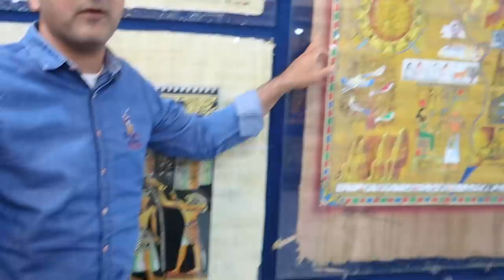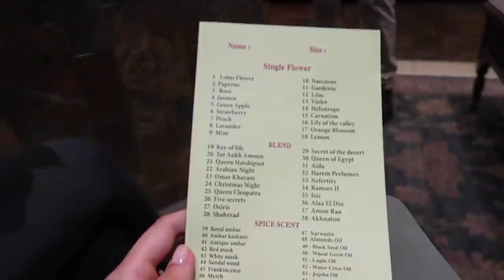24 hours in CAIRO + what to wear as a solo FEMALE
What to do in 24 hours in Cairo Egypt and also what are some good options of things to wear as a female in a middle eastern country.